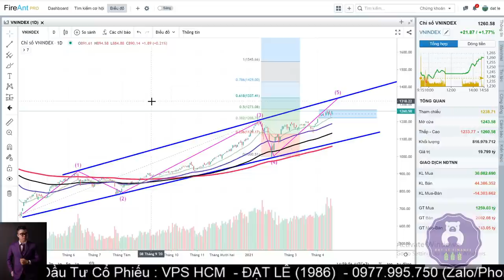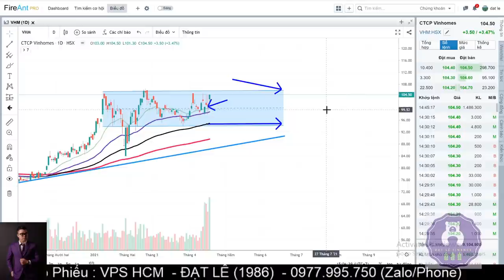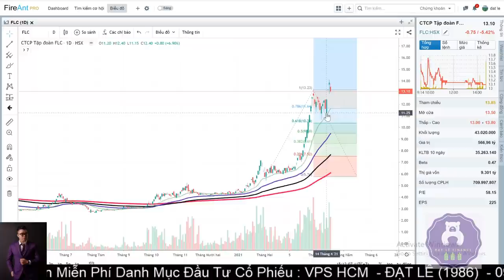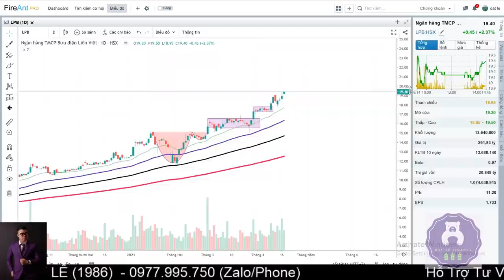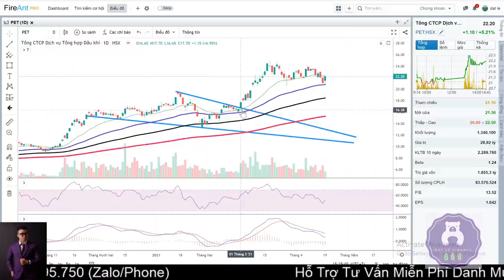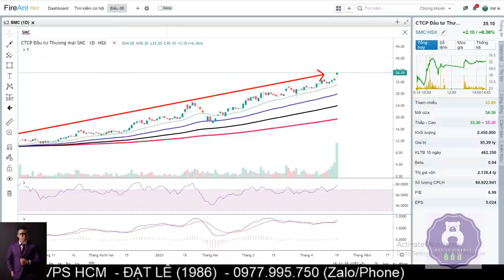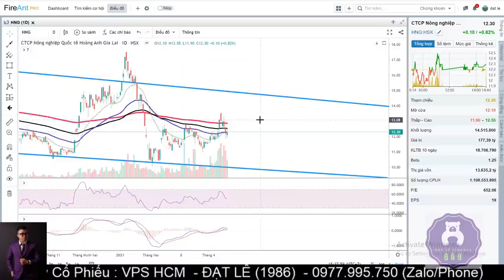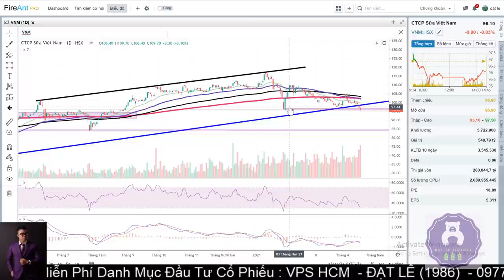Chứng Khoán : Hỗ Trợ Mua Bán Ngày 20.4.2021 - DAT LE FINANCE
Hỗ trợ danh mục MUA BÁN - Tư vấn giải đáp :
ĐẠT LÊ - TVĐT tại  VPS HCM
Phone/zalo  : 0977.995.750 ( ZALO nick Gấu )

Hoàng Phi  : 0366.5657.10 ( Phone /Zalo)

Video này, Dat Le Finance chỉ Mang tính chất hỗ trợ góc nhìn đầu tư cá nhân theo quan điểm cá nhân của mình nhằm giúp anh /chị gia tăng lợi nhuận đầu tư với 200 mã cổ phiếu được phân tích kĩ càng.

Chi tiết  điểm mua điểm bán có thể thay  đổi  theo ngày do thị trường vận hành không theo qui luật nào hết.
Anh/ Chị vui lòng kết bạn zalo em để  dc hỗ trợ  24/7.
Kính chúc Anh/Chị Đầu Tư Hiệu Quả

Video này mình phân tích cổ phiếu các dòng :
- Cổ Phiếu Ngành Ngân Hàng
- Cổ Phiếu Ngành Dầu Khí
- Cổ Phiếu Ngành  Chứng Khoán
- Cổ Phiếu Ngành Thép
- Cổ phiếu ngành Bất Động Sản
- Cổ Phiếu  Ngành Khu Công Nghiệp
- Cổ Phiếu ngành Thủy Sản
- Cổ phiếu ngành dược
- Cổ Phiếu ngành Cao Su
- Cổ phiếu ngành hóa chất
- Cổ phiếu Bluechip
- Cổ Phiếu penny
- Cổ phiếu Midcap